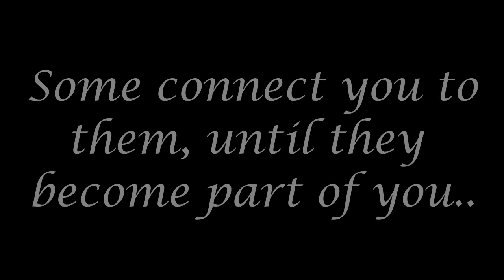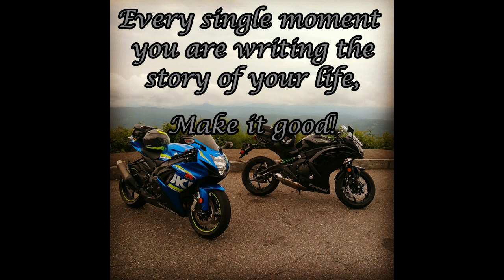Diamond Back Loop bike ride and more!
Joined by Kenny and Dakota for a long ride(about 15 hour round trip day) we hit the Blueridge Parkway and take the Diamond Back Loop near Spruce Pine NC.